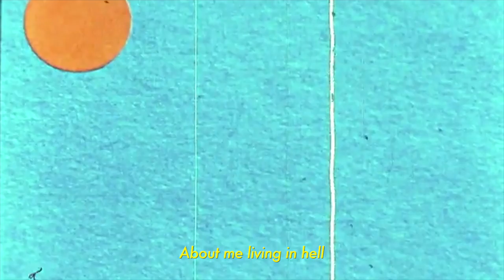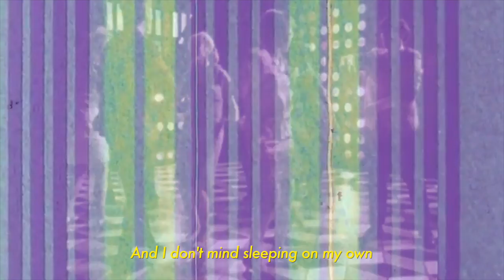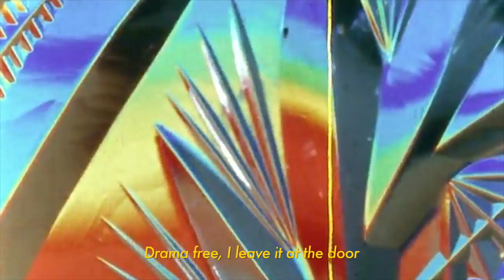Yukon Blonde - Get Precious (Lyric Video)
Archival footage retrieved from archive.org and Prelinger Archives.
"American Look" by Handy (Jam) Organization, 1958
"Discovering Creative Pattern (Revised)" by CBS, 1964
"Art. People. Feeling" by Paul Burnford Film Productions, 1970